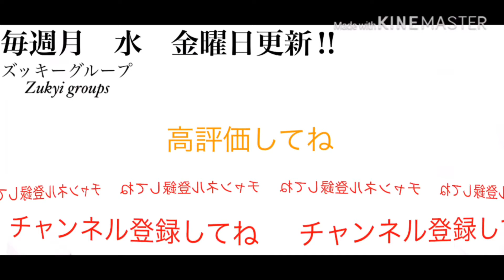【向日町】カンガルーライナー ニーナ牽引 通過 2020/06/21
概要欄準備中
更新まで今しばらくお待ちください。

【広告募集中】
【広告】
彼女募集中！
って言っても来ないよなぁ…(うp主)
本チャンネルの全ての動画撮影においては、手指消毒等感染症拡大防止に最大限配慮しております。
また、駅での撮影については、駅係員の指示の元、安全に配慮し、黄色い点字ブロックの内側での撮影又は、安全な場所からの撮影を心掛け、他の利用客の方々のご迷惑とならない様最大限の配慮をしております。沿線や車内での撮影につきましても、周りのお客様のご迷惑とならない様、注意して撮影しております。